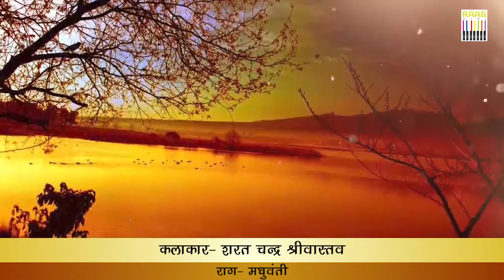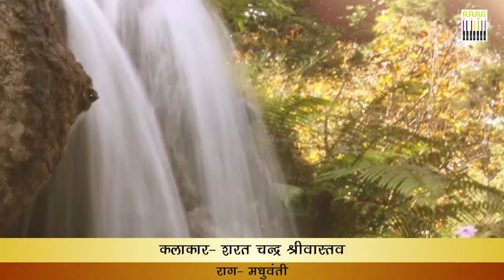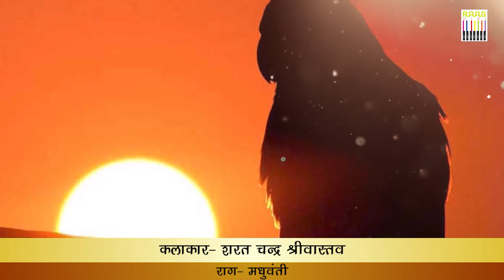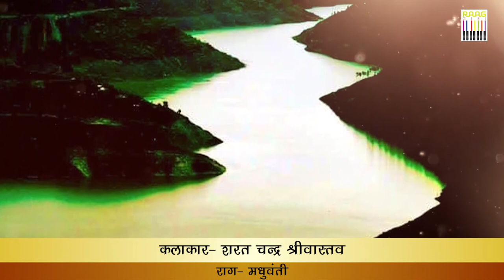Raag Madhuvanti by Violinist Sharat Chandra Srivastava | शरत चंद्र श्रीवास्तव का राग मधुवंती वॉयलिन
आपको राग मधुवंती के शास्त्रीय पक्ष के बारे में भी बताते हैं। इस राग की रचना तोड़ी थाट से हुई है। इस राग में कोमल ‘ग’, तीव्र ‘म’  लगता है। बाकि सभी सुर शुद्ध लगते हैं। आरोह में रे और ध नहीं लगता है। अवरोह में सभी सातों सुर लगते हैं। इसलिए इस राग की जाति औडव संपूर्ण होती है। राग मधुवंती का वादी सुर ‘प’ और संवादी सुर ‘रे’ है। इस राग को गाने बजाने का समय दिन का तीसरा प्रहर माना गया है। राग मधुवंती को शास्त्रीय रागों में एक नए राग की तरह माना जाता है। जिसकी रचना राग मुल्तानी के आस पास की है। राग मधुवंती को कुछ लोग राग अम्बिका के नाम से भी जानते हैं। हालांकि मधुवंती ज्यादा प्रचलित नाम है।

Raag Madhuvanti music on violin is best for meditation. If you are a Indian classical music lover then you will love this raaggiri video. Violinist Sharat Chandra Srivastava playing raga madhuvanti on his violin.